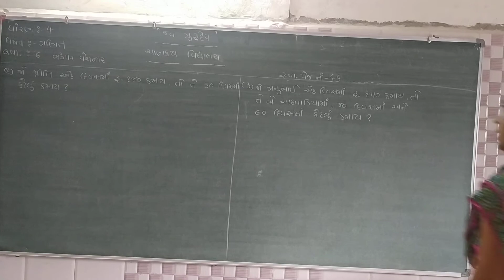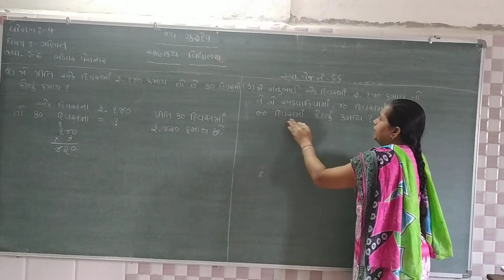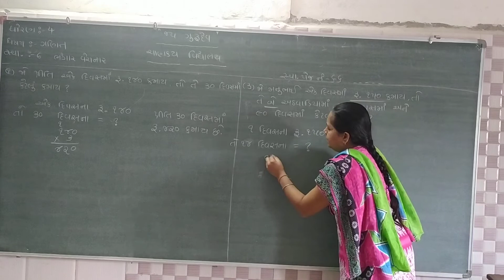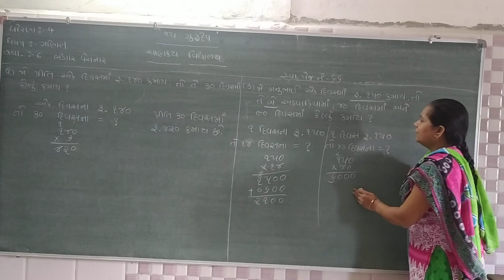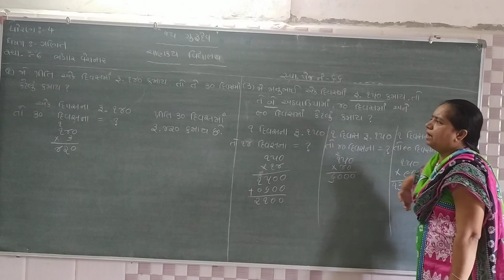Std 4 maths ch 6 part 11